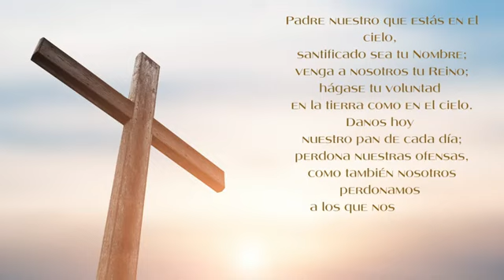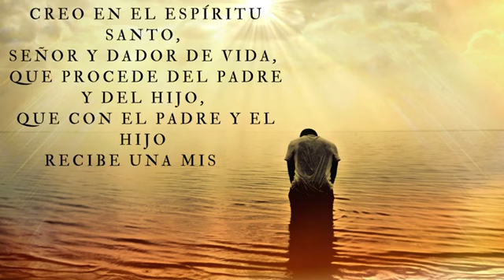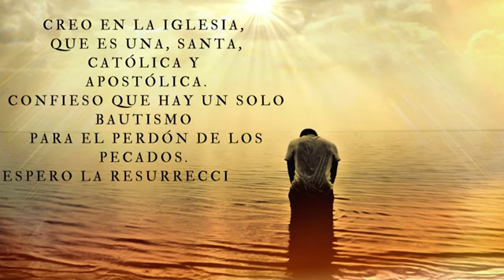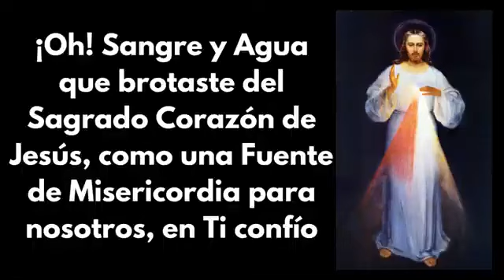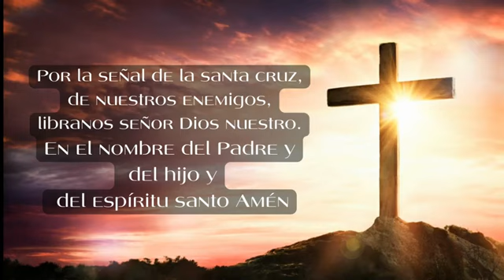Coronilla a la divina misericordia, Padre Felipe de Jesús.